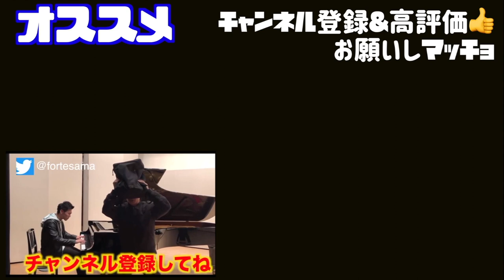最も人気のあるオススメストリートピアノ動画特集